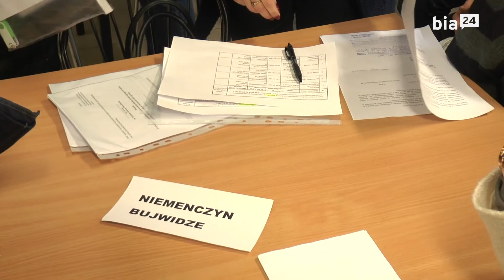Dzieci z Litwy przyjechały na święta.